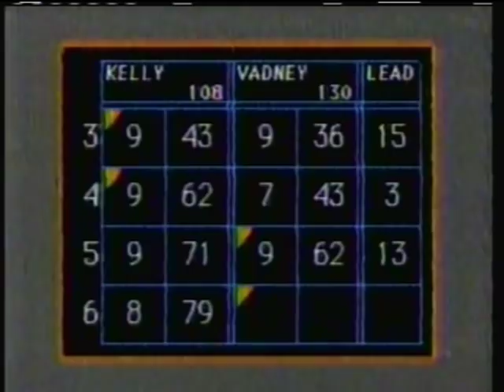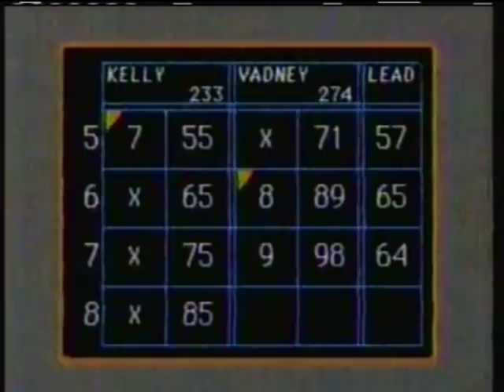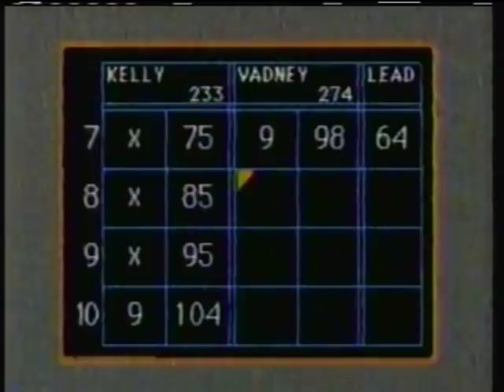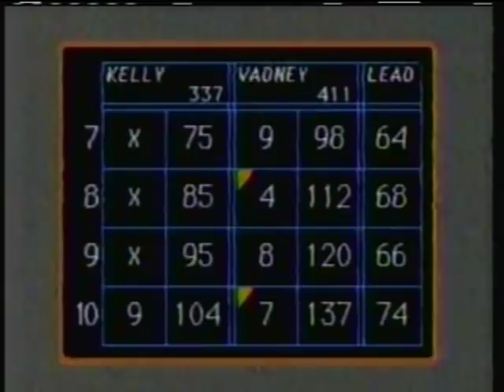Candlepin Bowling - Bob Kelly vs. Steve Vadney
This is the first time I've been able to upload a match with the other veteran bowler named Bob Kelly, not the one that I have a ton of shows from that lived in Stoneham. This was the 2nd week of Steve Vadney's run on Channel 5 from 1992, featuring lots of great shots and high scores in this one. Also, I apologize about the video having flickering issues at times.